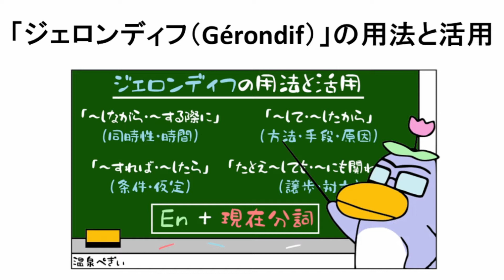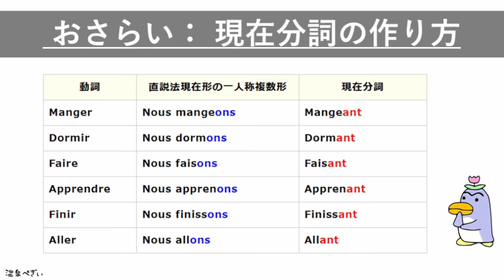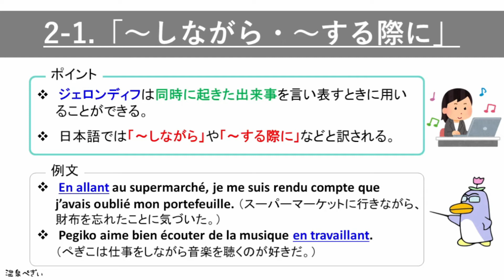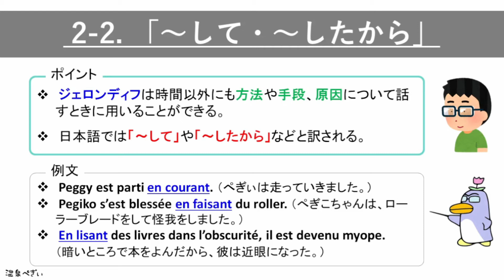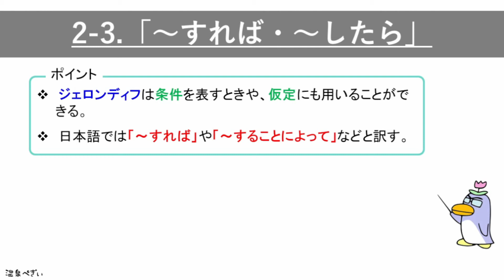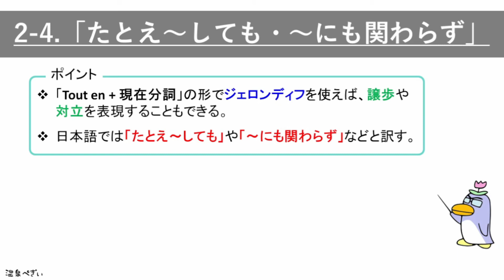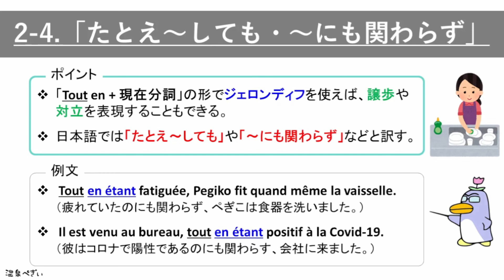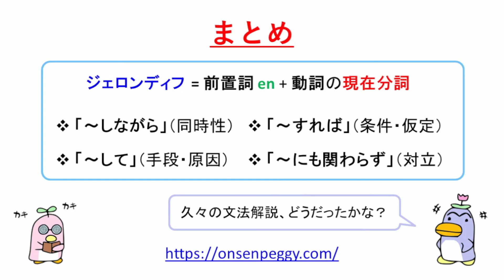「ジェロンディフ（Gérondif）」の用法と活用【フランス語】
・「ジェロンディフ（Gérondif）」の用法と活用

・ぺぎぃのフランス語講座～フランス語文法【まとめページ】

今回は、フランス語のジェロンディフについて解説していきます。

00:00 前置き
00:54 目次
01:20 1-1.ジェロンディフの作り方
02:45 1-2.おさらい：現在分詞の作り方
07:34 2.ジェロンディフの用法
07:48 2-1.「～しながら・～する際に」（同時性・時間）
11:56 2-2.「～して・～したから」（方法・手段・原因）
18:51 2-3.「～すれば・～したら」（条件・仮定）
23:14 2-4.「たとえ～しても・～にも関わらず」
31:36 まとめ